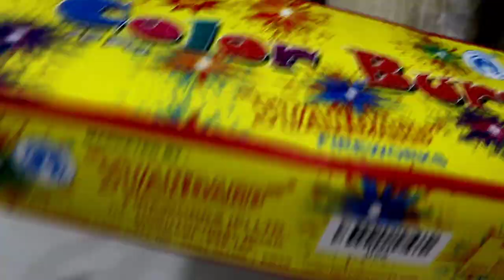STANDARD COLOUR BURST TESTING||Diwali crackers testing 2020||TESTING DIWALI STASH 2020